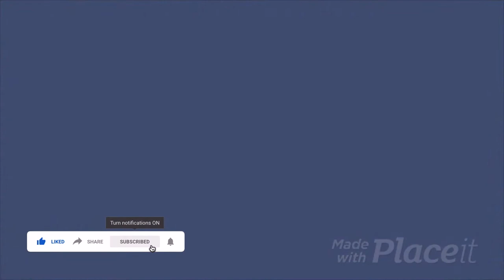Welcome to Sermon on the Go © with Rev. Kingsley Yeboah || The Winning Formulae Part 1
I started this channel to share my experience, knowledge and the things I live to do.
I am Passionate about Spirituality - God, Young People Being successful in Life, Career Advice, Marriage Relationship, Friendship, Desire, Ideas, Purpose, and Planning, Investments and Social issues

I will endeavour to answer your comments.